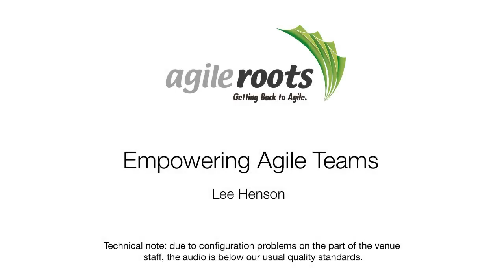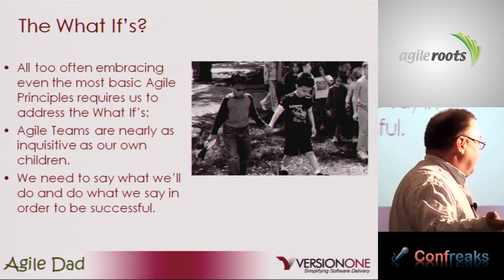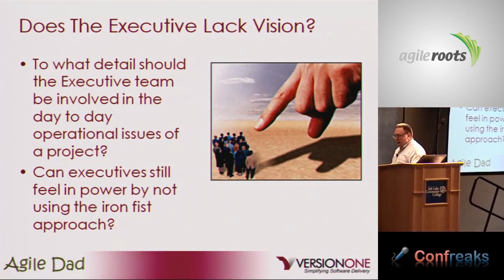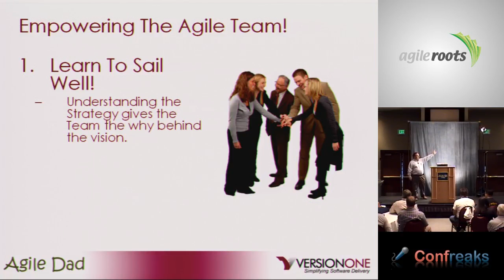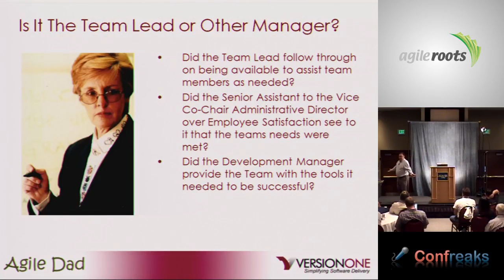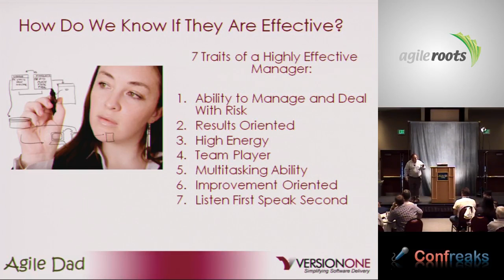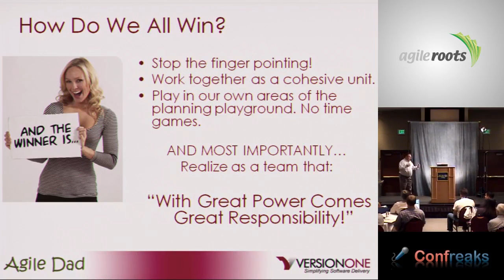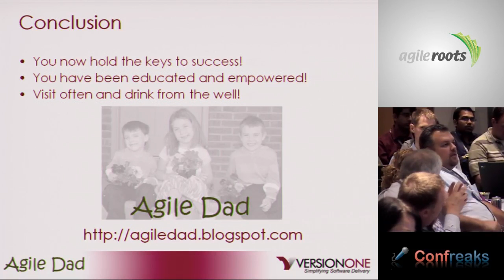AgileRoots 2009 - Empowering Agile Teams by: Lee Henson